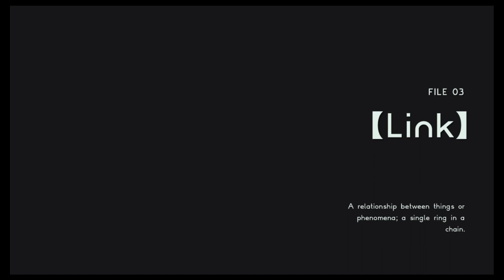Let's Play Astral Chain: Episode 3: Office Work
We work around Neuron HQ and learn about the Legion